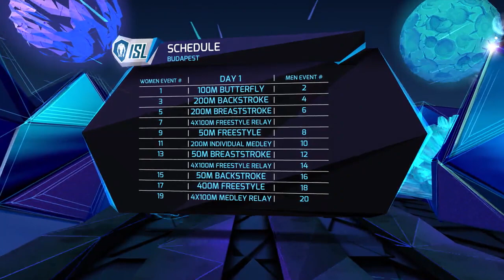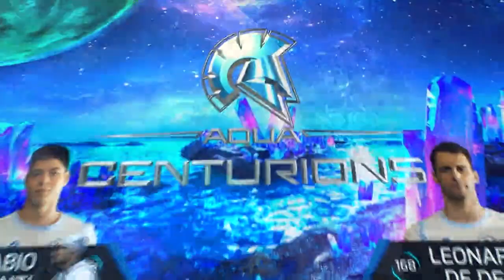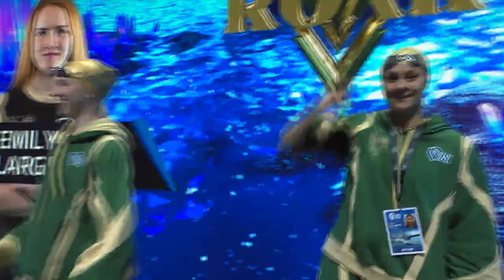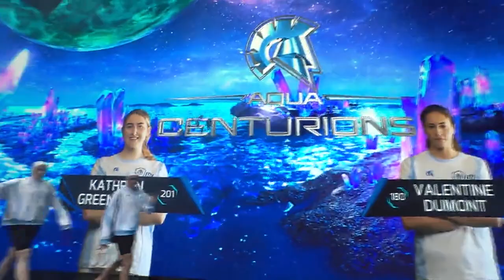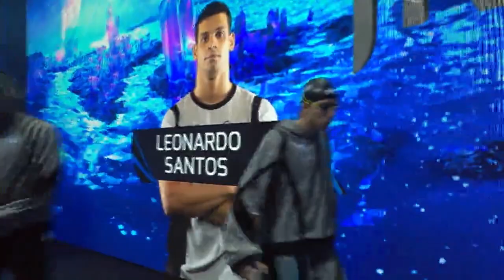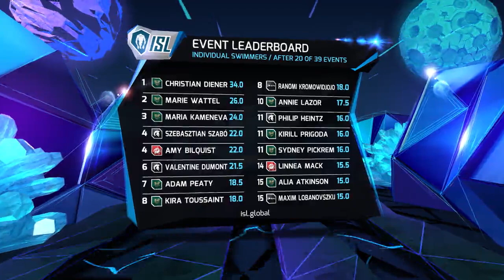ISL SEASON 2 FULL MATCH 2 DAY 1